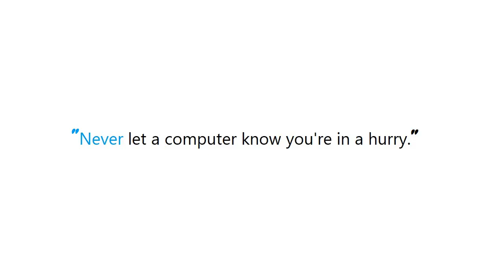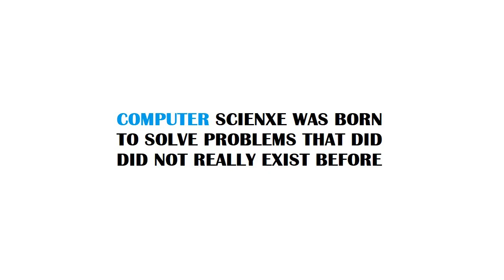PYTHON : Python unexpected EOF while parsing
Guide : [ PYTHON : Python unexpected EOF while parsing ]